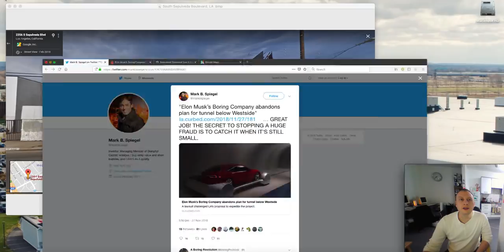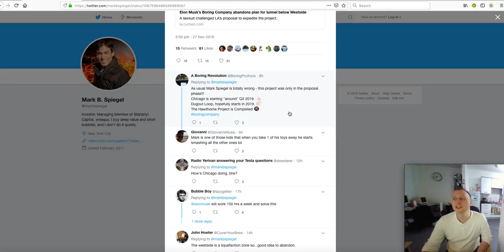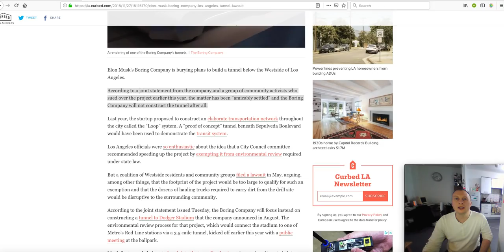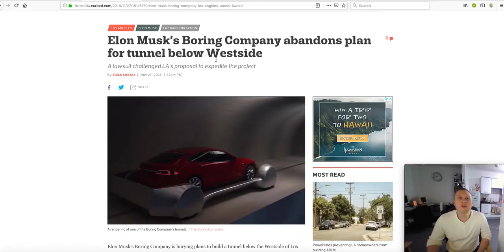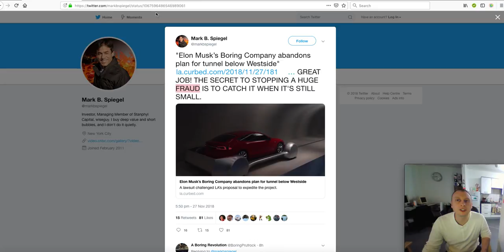The Boring Company FUD Attack - Mark Spiegel Vs Elon Musk - Episode 21 🤬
The Boring Company loses its first NIMBY battle in West LA but according to Mark Spiegel this is the end and the company it's about to fold??? This is BS and we should ignore this guy since 95% of his Tesla predictions have proven to be incorrect.

Have a Great Day. Will 👍🏻 😃